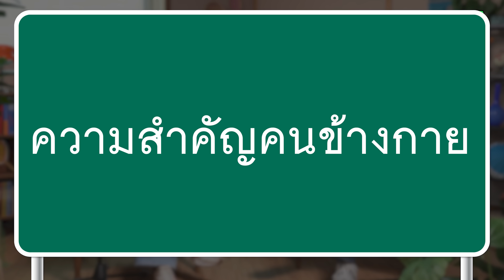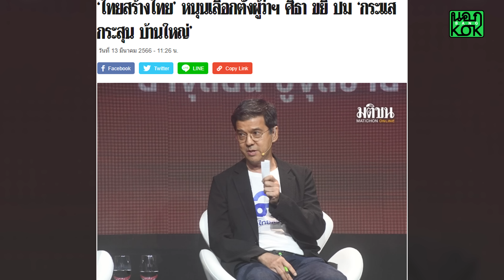แป้งไม่แป้ง แต่ก็รัก คนพะเยามอง ‘ธรรมนัส’ ยังไง? | นอกBangKOK EP07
“มันคือแป้งงง” แป้งไม่แป้ง ไม่รู้ แต่คนพะเยารักคุณธรรมนัสมาก (จริงหรือ?)
รายการ นอกBangKOK กลับมาใน EP07 ชวน อ. ดารารัตน์ คำเป็ง จากคณะรัฐศาสตร์และสังคมศาสตร์ มาเล่าถึงระบบการเมืองในจ.พะเยา ผ่านตัวละครสำคัญ ‘ธรรมนัส พรหมเผ่า’ และวาทะอมตะจากคดีลักลอบขนเฮโรอีนเข้าสู่ประเทศออสเตรเลีย ก่อนที่เส้นทางการเมืองของเขาจะกลับมาโลดแล่นอีกครั้งในฐานะ ส.ส.พะเยา สังกัดพรรคพลังประชารัฐ และก้าวขึ้นสู่รัฐมนตรีช่วยว่าการกระทรวงเกษตรและสหกรณ์ เมื่อปี 2562
ความอื้อฉาวในครั้งนี้ ส่งผลต่อความรักและศรัทธาระหว่างคนพะเยาและธรรมนัสมากน้อยแค่ไหน? เหตุใดการเลือกตั้งปี 66 ยังคงกวาดชนะยกจังหวัดได้ ไปเข้าใจการเมืองท้องถิ่นผ่านชีวิตของธรรมนัสและผงแป้งกันได้เลย!
00:00 Intro
02:36 นึกถึงพะเยา นึกถึงธรรมนัส
05:02 ตระกูลตันบรรจง
11:11 ตำนาน “บ้านดอกคำใต้”
15:39 ยุคของธรรมนัส
24:31 ความสำคัญคนข้างกาย
31:46 บทบาทธรรมนัสในการเมืองระดับชาติ
37:44 สรุป